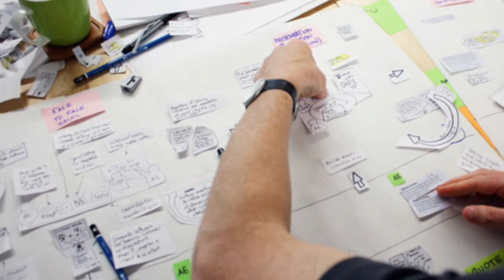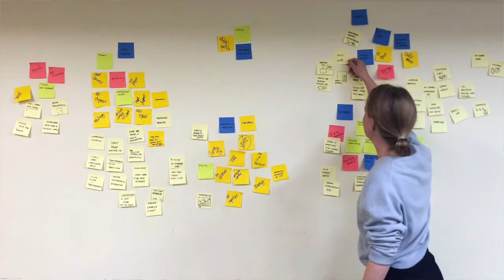Meredith Davis - Science and Design Research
In the talks, Mert Yıldız, (Industrial Designer,  Ph.D. Student in Designing for Time and Temporal Interactions ) asks:
When we think about 21 st century design research, from my point of view, it stands as a catalyst between a set of theory and practice-based activities (e.g., adopting a theory from social sciences or psychology and conducting research with a “designerly way of thinking”).
When design research stands at this point, how can we contribute to scientific knowledge
creation? What are the boundaries of the “scientific revolution” (from Kuhn’s model) if we
position design research in this perspective? (e.g., when we take Research through Design as a case, where does scientific revolution stand…)